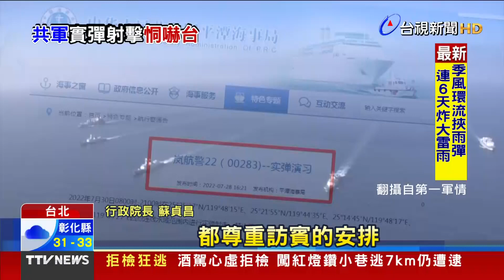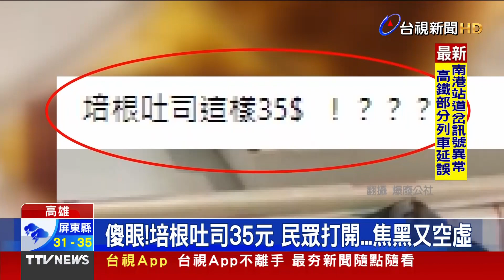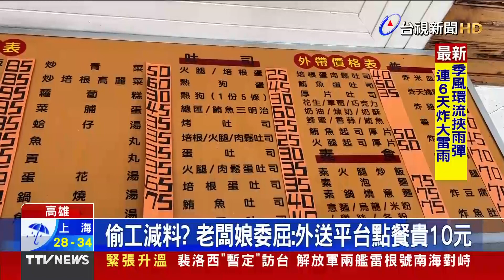共軍今平潭實彈射擊 距離新竹最近【重點新聞】-20220730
(00:00)共軍今平潭實彈射擊 「距新竹最近」僅125公里
(01:50)逾半個月沒下雨！赤科山缺水 金針花季危機
(03:15)土地產權糾紛不想拆房 超猛阿北「搬」家31米
(04:57)傻眼！培根吐司35元 民眾打開...焦黑又空虛